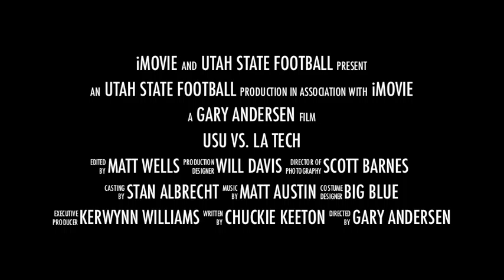Utah State vs LA Tech - Wac Championship Preview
Utah State and Louisiana Tech will play for what equates to the WAC Championship on December 17th, 2012